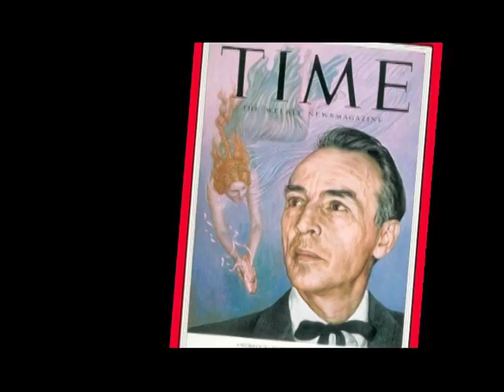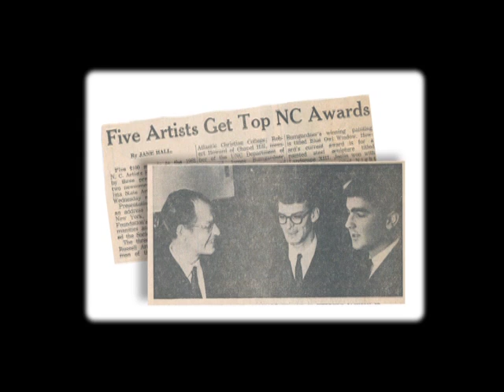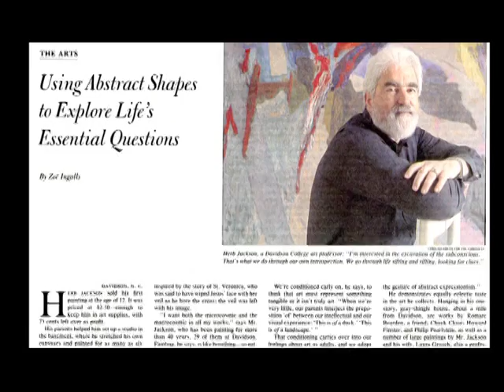2008 ASC Honors: Patricia McBride and Jean-Pierre Bonnefoux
In 2008, the Arts & Science Council (ASC) honored Patricia McBride and Jean-Pierre Bonnefoux of Charlotte Ballet (formerly North Carolina Dance Theatre) for their artistic excellence and their impact on the Charlotte-Mecklenburg cultural sector.